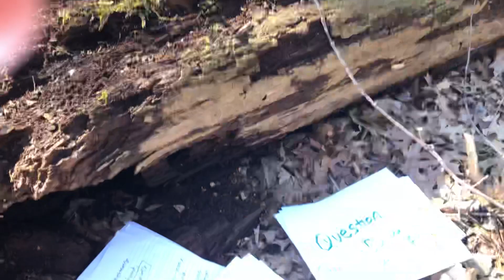Mother Nature Talks to Me